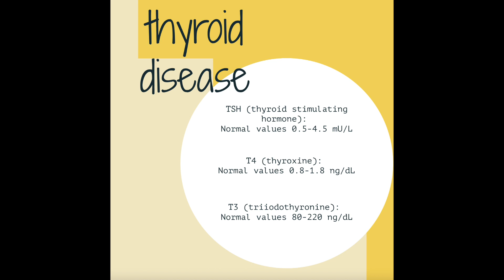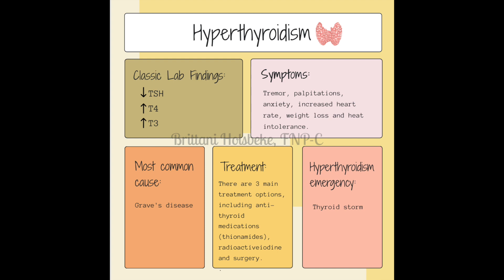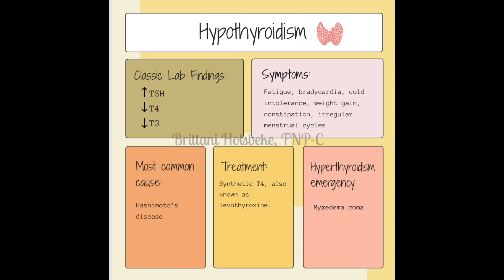Managing thyroid disease in primary care | I had thyroid cancer?| Think Thursday EP 6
MY LINKS
👉Create your own website using Kajabi!
👉Create your own online store using Shopify.